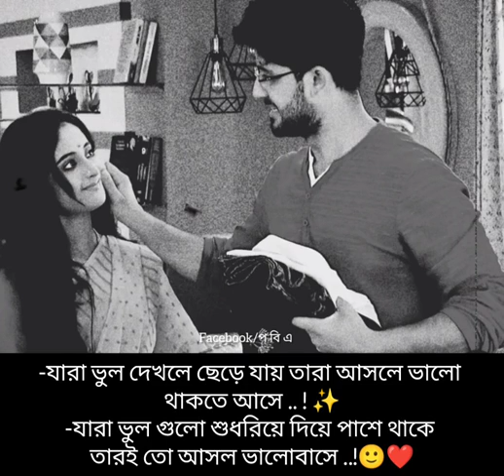যারা ভুল ছেড়ে যায় তার আসলে ভালো থাকতে আসে😊❤️facebook typing status/ emosanal status/bengali status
Support me

emosanal video

Keep supporting ❤️🙏
Keep loving 💖✨
Keep sharing ☺️💯